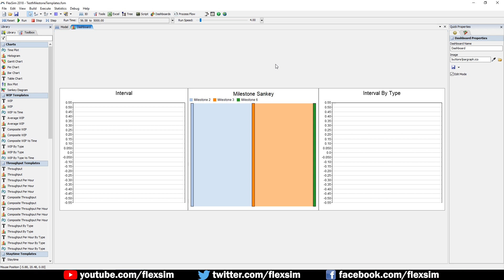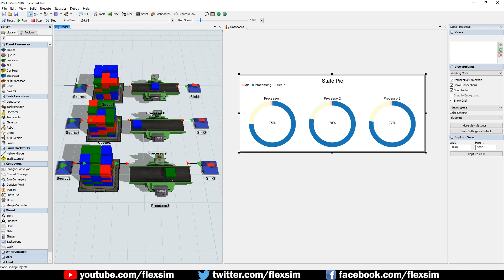FlexSim Milestone Events + Charts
Our Milestone Collector tool can help you track milestone events in your simulation model. There are also several new templates to chart your milestone data, including our first Sankey diagram and box plot templates.